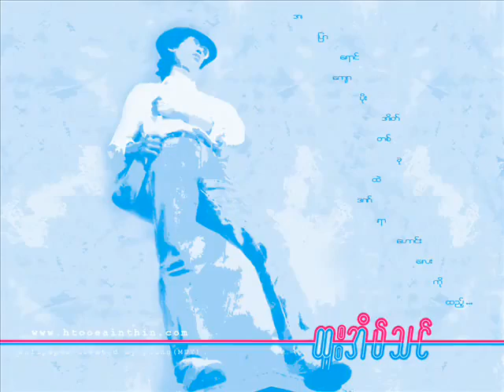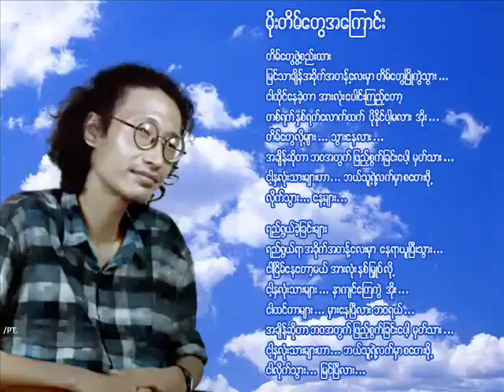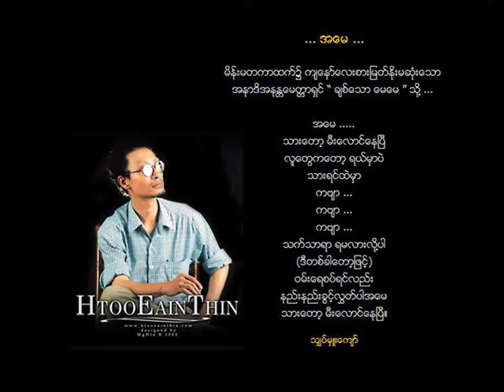Htoo Eain Thin